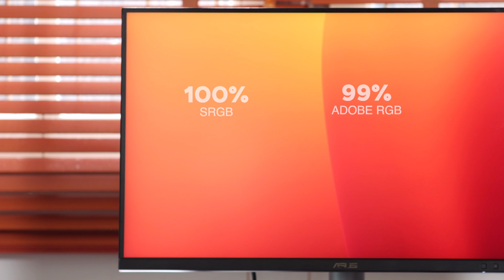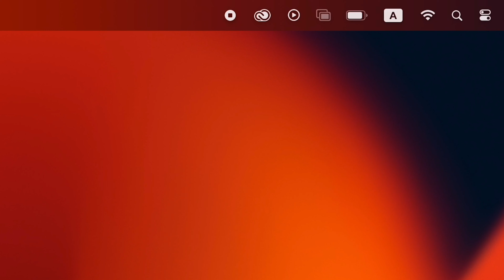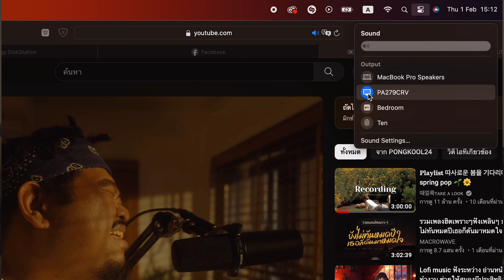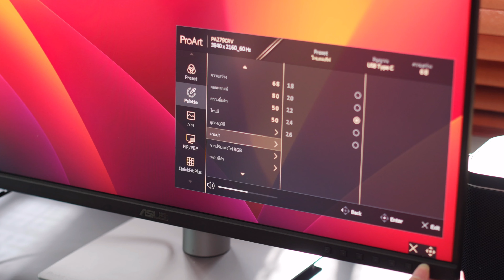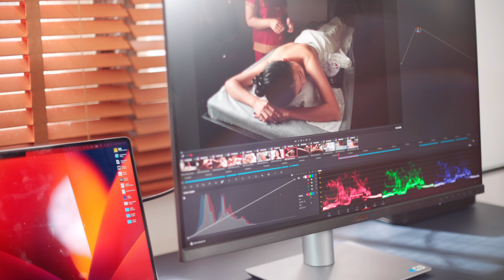รีวิว ASUS ProArt จอ 4K สีตรงแบบตะโกน! USB-C เส้นเดียวจบ | Zanook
รีวิว ASUS ProArt จอ 4K ขนาด 27 นิ้ว ที่โดดเด่นในเรื่องค่าสีที่แม่นยำ
แถมทำออกมาตอบโจทย์สายกราฟฟิค, ตัดต่อ ด้วยการต่อ usb-c เส้นเดียวกับ mac เป็นอันจบ ( ชาร์จไฟคืนให้ mac ได้ด้วยนะ )

𝗣𝗿𝗼𝗱𝘂𝗰𝘁 𝗦𝗽𝗲𝗰𝗶𝗳𝗶𝗰𝗮𝘁𝗶𝗼𝗻𝘀:
• 4K IPS 27"
• sRGB 100%
• Adobe RGB 99%
• DCI P3 99%
• Delta E ต่ำกว่า 2
• จ่ายไฟให้อุปกรณ์ได้ 96W
• รับประกัน Zero Bright Dot 30 วัน
• Free Adobe Creative Cloud 3 months

Product featured in this video were provided for review/unboxing purposes/ first impressions.

Zanook💕